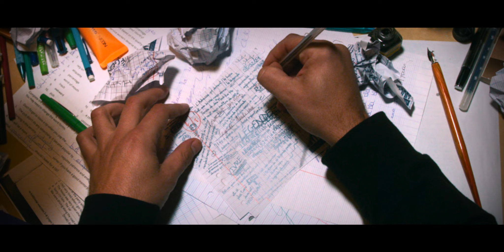47Ter - Rendez-vous en 2021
✏️ Nouvel album "Légende" maintenant dispo !

Réalisé par Wissiz
DOP : Virfeu
Chef machiniste : Tanguy bourbeoie
Caméra opérateur : Geoffrey Poussin